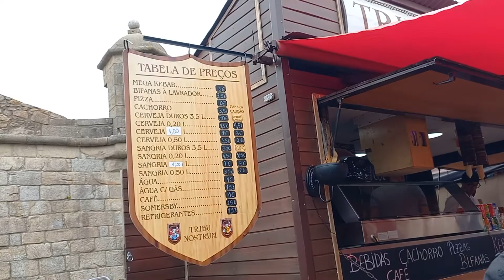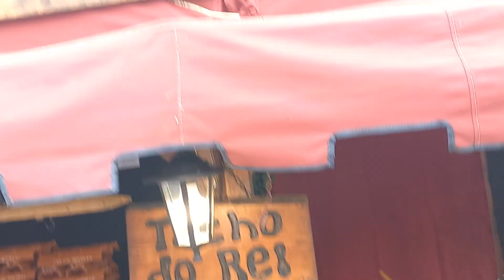Festival of summer Porto July 2022 old culture